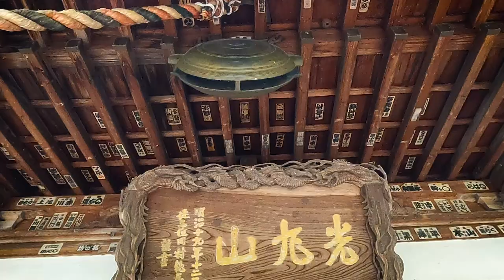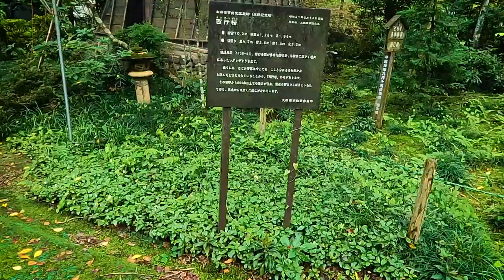Japan Temple ### Kōmarusan daikokuten ### 光丸山大黒天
光丸山大黒天